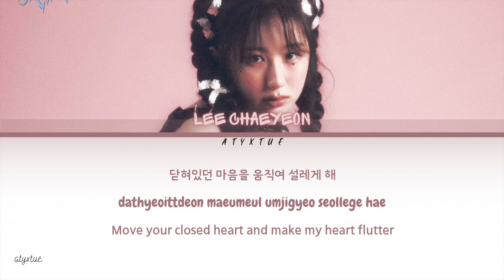Lee Chaeyeon ( 이채연 ) - ' Aquamarine ' SAMPLER ( Han/ Rom/ Eng color coded lyrics/가사 )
Hello everyone!